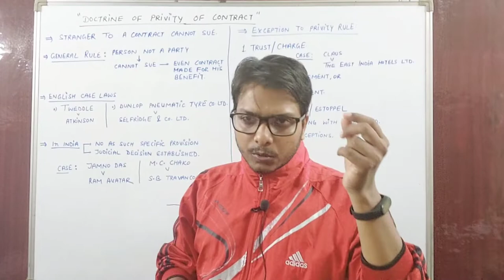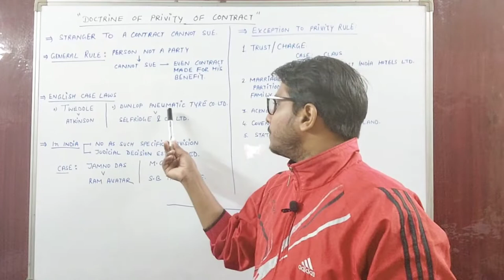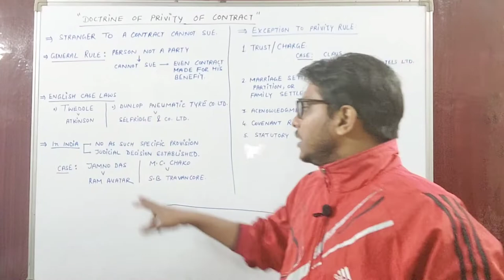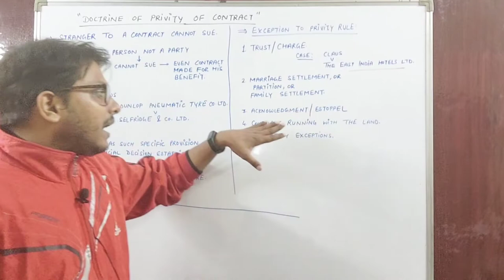Doctrine of Privity of Contract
Doctrine of Privity of Contract Brief Lecture with Case Laws.
Join Paid Classes by Calling : 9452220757